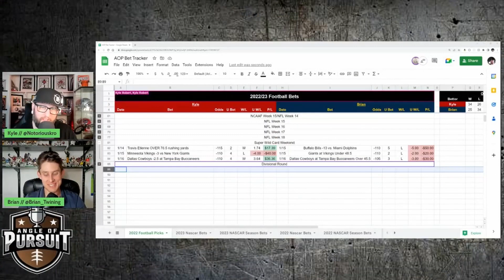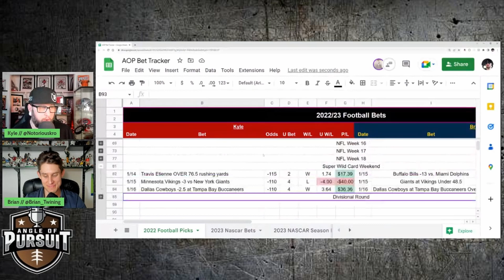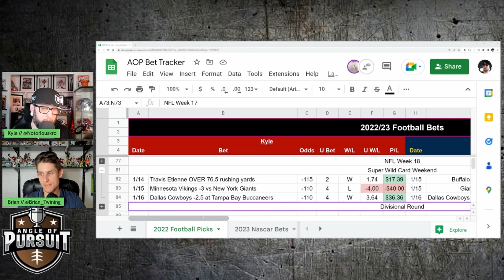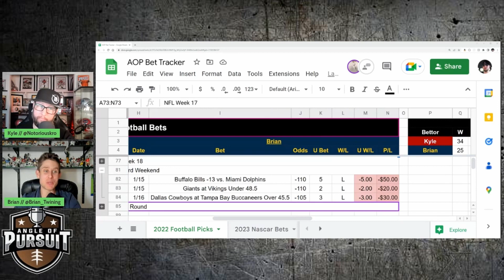Quick 6: NFL Divisional Round Best Bets | Free Picks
Kyle Robert and Brian Twining are in to take a look at the games you should target for the divisional round of the NFL Playoffs.

This week the guys run through all 7 games of Wild Card Weekend to find the best values for all 7 games. Then the guys complete a bracket for the NFL playoffs to see who may advance. Lastly the guys break down their 6 favorite bets you should consider this weekend.

00:00  Intro
00:59 Last Weeks Bets
5:55 Kansas City Chiefs vs Jacksonville Jaguars
14:50 Philadelphia Eagles vs New York Giants
23:15 Buffalo Bills vs Cincinnati Bengals
32:13 San Francisco 49ers vs Dallas Cowboys
41:24 NFL Divisional Round Best Bets